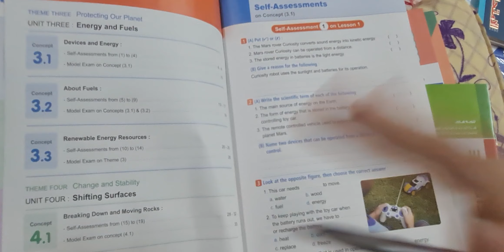مقارنه معاصر ساينس رابعه وبوني ساينس رابعه تيرم تاني حصريأ